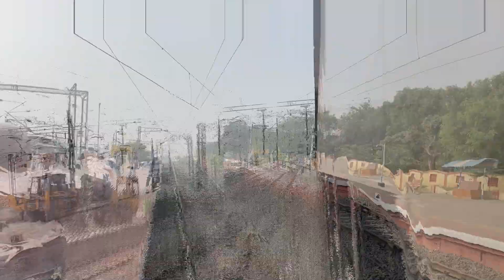03414 Vandesadharan Inaugural Special Journey From Vijayawada to Nellore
03414 Vandesadharan Inaugural Special Journey From Vijayawada to Nellore